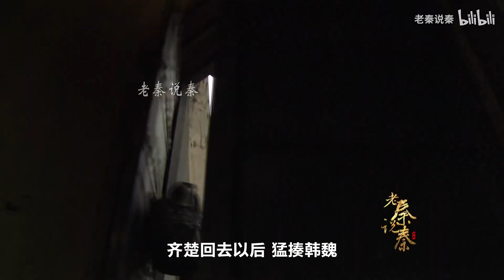【老秦】：张仪会盟口出狂言，被屈原一顿臭骂，孟尝君更是直接要暗杀他！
东周列国，百年征伐，兼并挞伐，此消彼长。时至战国中期，七国并霸。曾经险遭灭国的秦国在商鞅变法之下迅速崛起，成为西北旷原最不可忽视的力量。豪杰贤士竞相登场，战国历史进入了最颠荡起伏的时代……